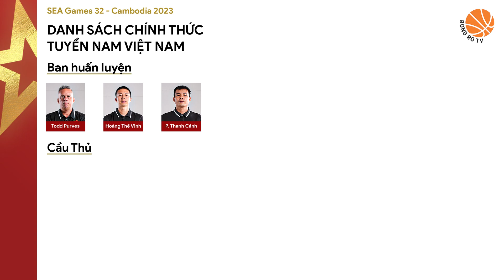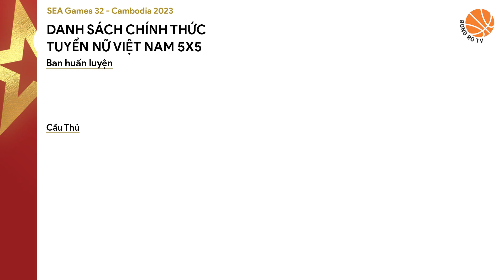Lộ diện danh sách ĐT bóng rổ Việt Nam tại SEA Games 32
Gửi anh em danh sách chính thức đội hình bóng rổ Nam và Nữ Việt Nam cho kì SEA Games 32 đang diễn ra!